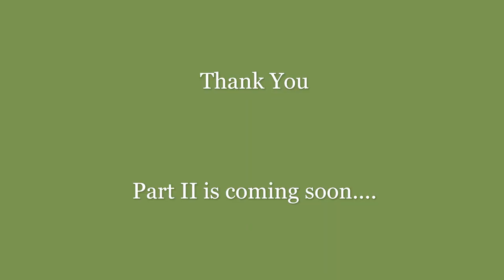Butterfly Diversity of Tipeshwar Part I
Tipeshwar Wildlife Sanctuary is very well known for Tiger tourism.Most of the tourist visit this park to see the tigers.
This park is rich in diversity of different animal taxas like Birds, Butterflies etc.
This VDO of butterfly diversity of Tipeshwar is photographic film of Butterflies belongs to family Nymphalidae.